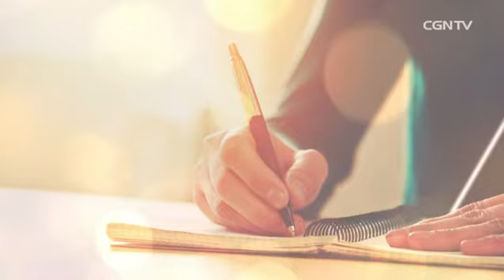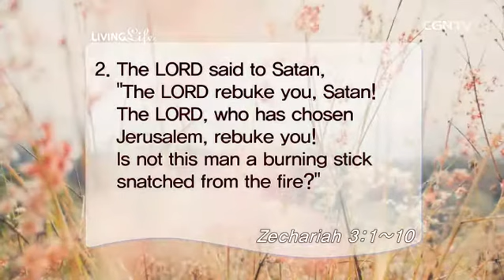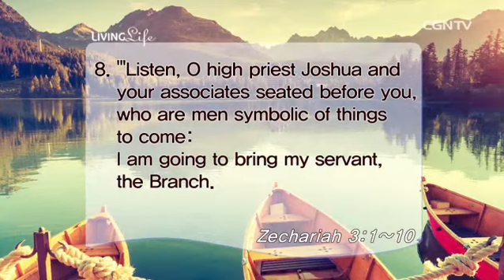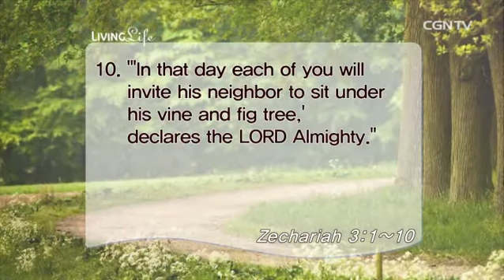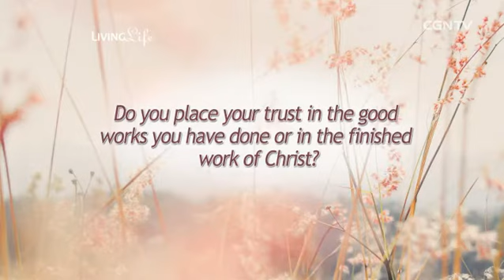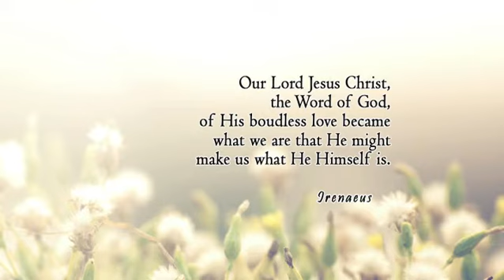[Living Life] 05.19.2016 New Garments (Zechariah 3:1~10)